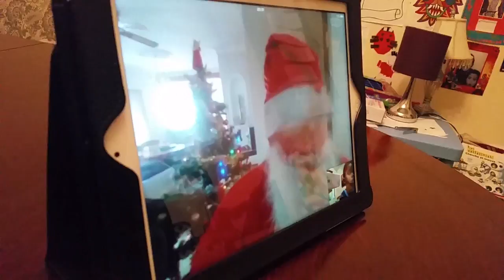Tell Mrs Claus "Good bye"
Santa Skype call